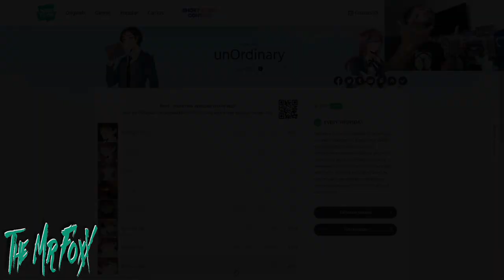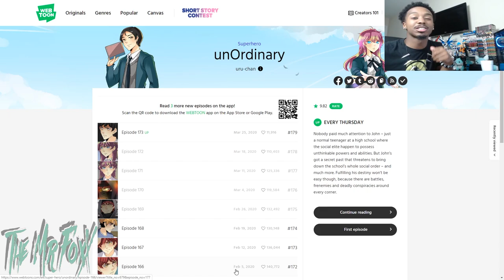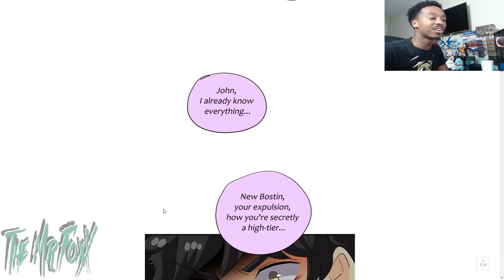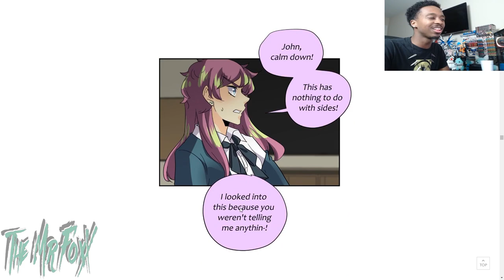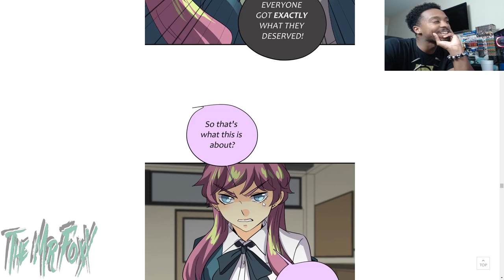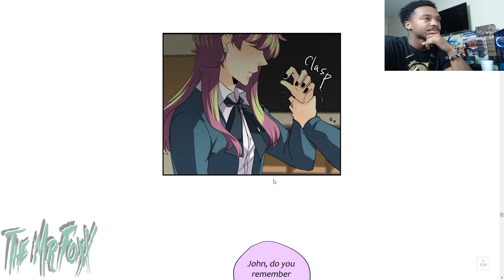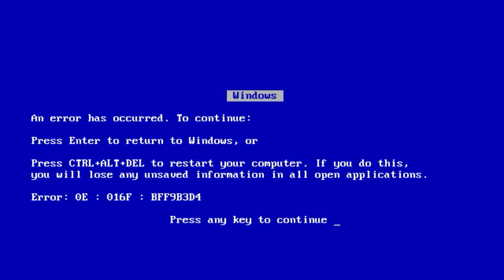My Heart Cracked...Unordinary Episode 173 Reaction!!!